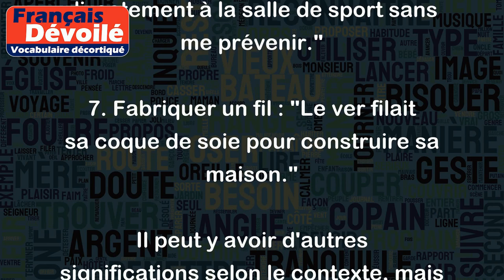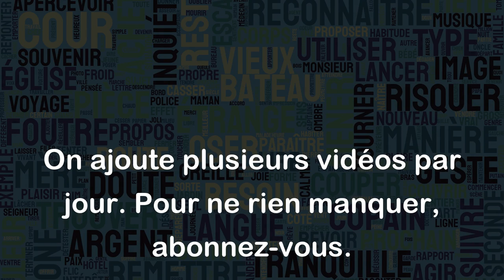Filer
"Filer" est un verbe polyvalent et peut avoir plusieurs significations selon le contexte. Voici quelques exemples :
1. Aller rapidement : "Je dois filer si je veux arriver à l'heure à mon rendez-vous."
2. Donner rapidement : "Je file une pièce de monnaie au mendiant sur la rue."
3. S'échapper : "Le voleur a filé par la porte arrière avant que la police arrive."
4. Tirer sur un fil : "Je vais filer le tissu pour en faire une couture solide."
5. Faire des choses se succéder rapidement : "Je vais filer mes mails pour répondre aux plus urgents."
6. Partir sans prévenir : "Elle est rentrée du travail et a filé directement à la salle de sport sans me prévenir."
7. Fabriquer un fil : "Le ver filait sa coque de soie pour construire sa maison."
Il peut y avoir d'autres significations selon le contexte, mais j’espère que cela peut vous donner une idée générale.